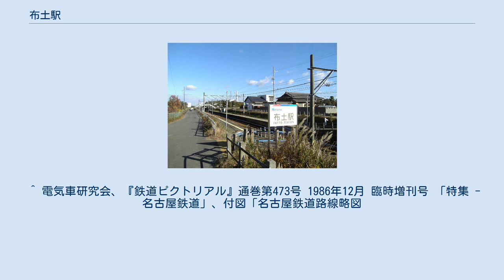布土駅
布土駅（ふっとえき）は、かつて愛知県知多郡美浜町大字布土にあった名古屋鉄道河和線の駅。
 2006年（平成18年）12月16日に廃止となった。
毎時2本の普通列車のほか、朝に数本急行が停車していた。
ただ、普通列車は知多新線を除いた他の路線とは違いほぼ30分間隔の等間隔ダイヤとなっておらず（普通列車が2本続けて発車した後特急と急行が連続して通過していた）、非常に利用しづらいダイヤであったため、隣の快速急行（一部特急も停車）停車駅（2006年当時）である河和口駅などに利用者は流れてしまい、低迷した。
 ホームは2面2線の相対式の地上駅。
ホームは最大6両まで対応していた。
駅集中管理システム未導入の、完全な無人駅。
駅舎もなく、直接ホームに入る形になっていた。
冒頭の通り、同システム導入に伴うコストの削減のため、この駅は廃止対象の駅となり、2006年（平成18年）12月16日に廃止された。
 ^ a b 名古屋鉄道広報宣伝部（編）『名古屋鉄道百年史』名古屋鉄道、1994年、873頁。